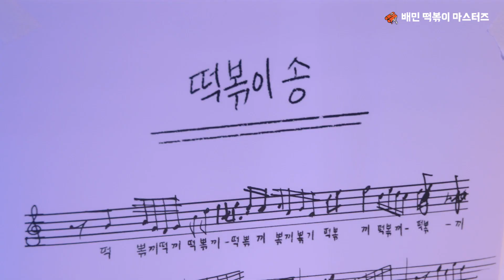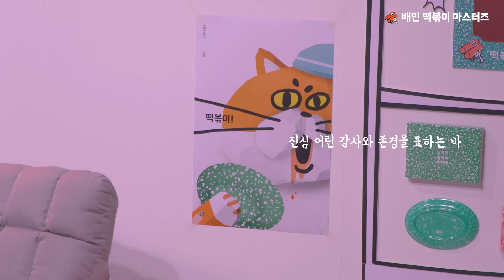[배민떡볶이마스터즈] 2020 배민 떡볶이 마스터즈 라이브 현장 스케치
온라인이지만 현장감은 그대로!
🔥2020 배민 떡볶이 마스터즈🔥
후기 영상으로 그 열기를 느껴보세요

""과연, 떡볶이 왕좌의 주인공은?""